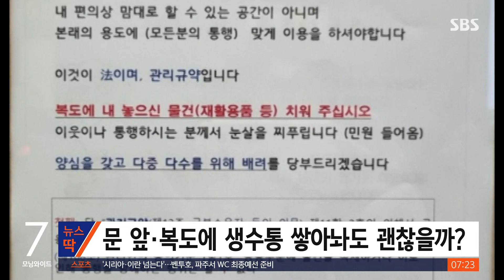"내 집 앞인데 뭐~" 복도에 물건 놓으면 과태료 대상 / SBS / 뉴스딱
아파트 같은 공동주택에서 생활을 하다보면 문 앞이나 복도에 물건을 놓고 사용하는 경우, 주변에서 어렵지 않게 볼 수 있는데요.
과태료를 물 수도 있다고 합니다.
원룸 복도에 생수를 쌓아놓고 필요할 때만 한, 두 병씩 빼가는가 하면 아파트 복도에 자전거와 쓰레기 상자를 내놓기도 합니다.